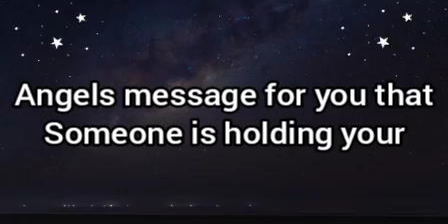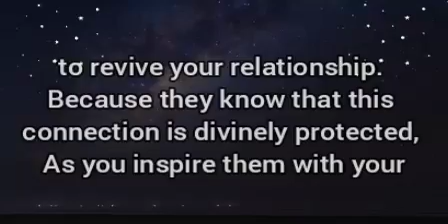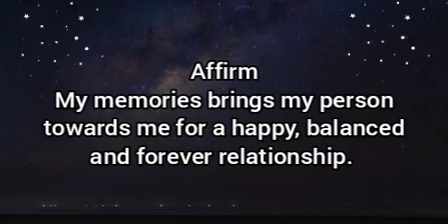🌈Someone is holding your memories and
A very beautiful message from Angels.
It's a time to enjoy your love.